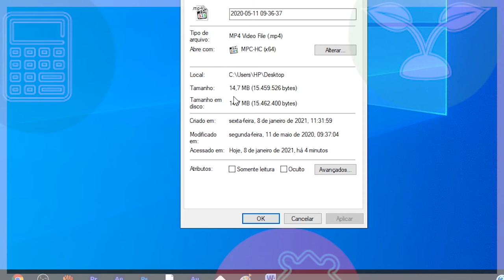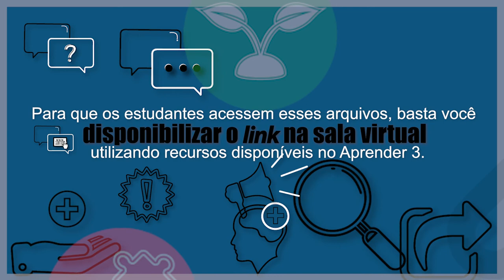Você sabia? (2022)